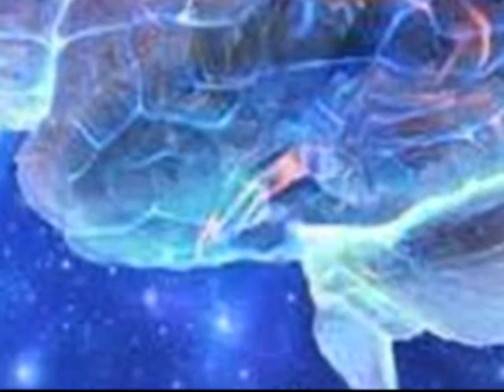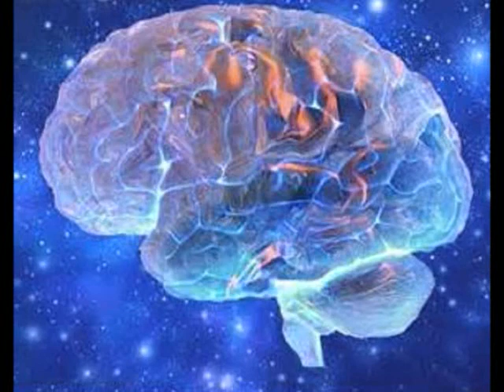Gray Matters--Music for Living Rooms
A side project of the much-discussed, late-lamented Limbic System Gray Matters is a collage of guitar and synthesizer recorded at divergent times (1987 and 1997) and discrete spaces (Columbia, SC, and Albuquerque, NM) assembled and remixed to form a continuum of sound. Though neither the guitar nor the synthesizer parts were originally intended to be mixed together, the result is harmonic proximity out of temporal distance and spatial isolation.

GRAY MATTERS
MUSIC FOR LIVING ROOMS

Track 1. Light on Forms in Space (20:52)
Track 2. Unknown Perimeters (19:49)

Guitar tracks recorded 1987, Columbia, SC
Synthesizer tracks recorded 1997, Albuquerque NM
Treatments and remix 2014

Jim Westfall: Guitar & Devices
Charles Van de Kree: Synthesizer & Treatments